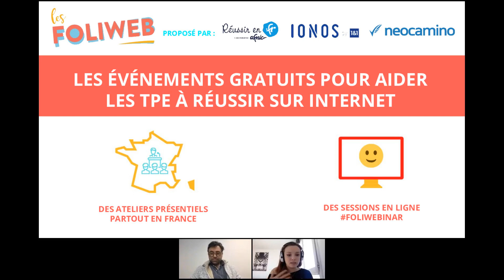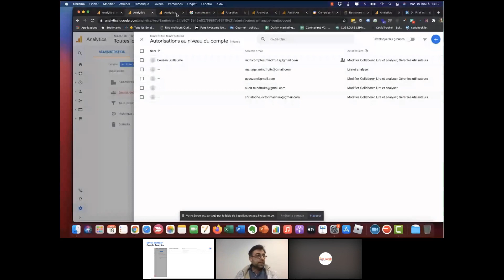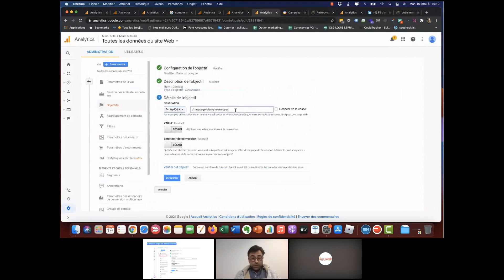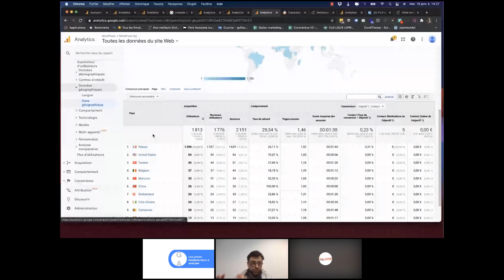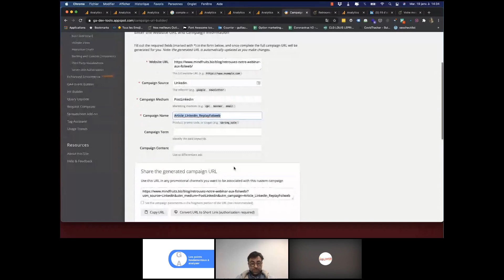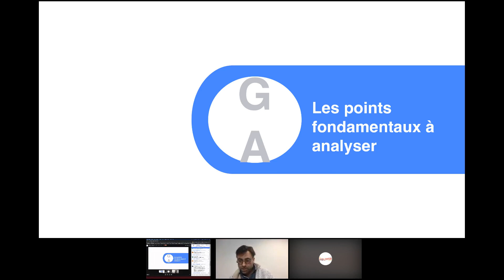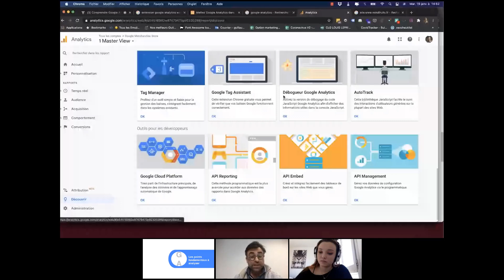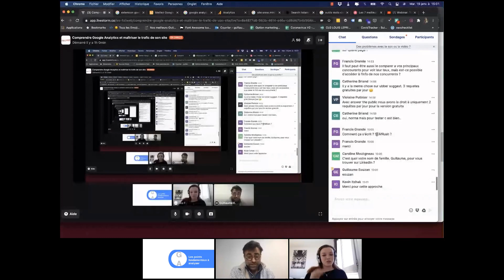Comprendre Google Analytics et maîtriser le trafic de son site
Vous avez construit le site internet parfait pour votre projet ? Félicitations ! Vous êtes maintenant probablement curieux de savoir ce qu'il se passe sur ses pages ? C'est le moment de s’intéresser à Google Analytics ! Dans ce webinar, nous allons vous apprendre à identifier les données clés de votre site et les rapports les plus importants à votre disposition ! Google Analytics peut être impressionnant pour un nouvel utilisateur, car il propose beaucoup de menus et encore plus de fonctionnalités. Cependant, la richesse des informations qu'il vous permet d'obtenir justifie largement l'effort d’apprentissage !